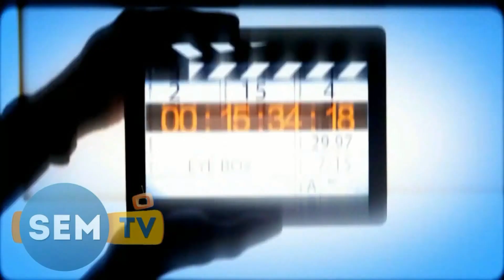New Bollywood Movie End Counter Director Alok Srivastava Semtv interview